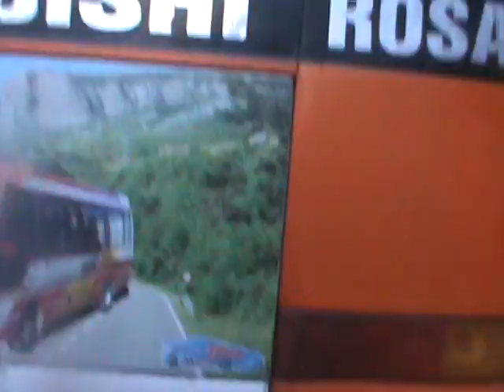AUTO IMPACTÓ CONTRA UNA CUSTER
El último miércoles aproximadamente a las 06:10 de la mañana se registró un accidente de tránsito protagonizado por una cúster de placa de rodaje A7I-748 y un auto Z1H-356, dejando daños materiales.
El hecho ocurrió en las intersecciones de los jirones Junín con 2 de Mayo en el barrio Santa Barbará. Al lugar arribaron los Agentes de Serenazgo Municipal, quienes dieron de conocimiento al personal policial para la intervención pertinente.
Cabe señalar que ambos vehículos pertenecían a empresas que realizan servicio urbano en la ciudad de Juliaca.